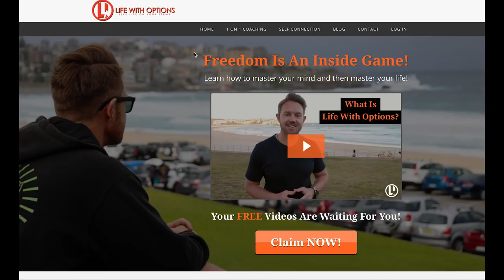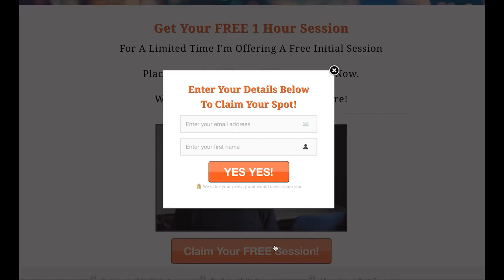Are You A People Pleaser? | How to Stop Being a People Pleaser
Are you someone who gives to everyone and aims to please everyone yet finds that you don't give back to yourself?

Well here I dive into my special 1 on 1 coaching offer that is geared up to help you reclaim those boundaries!

For more info on how you can secure your place head